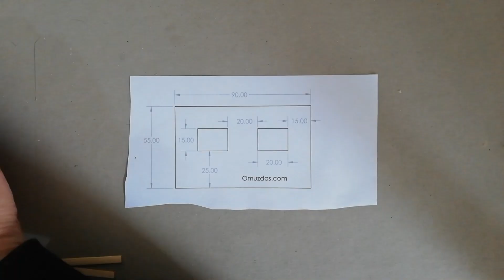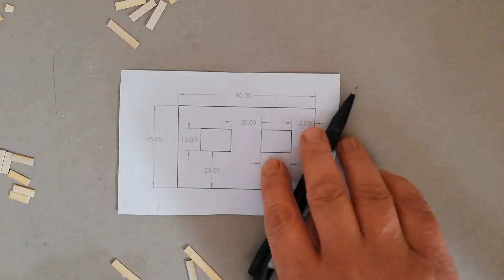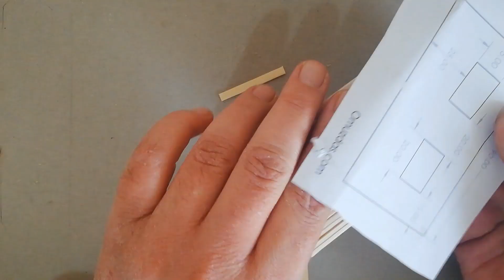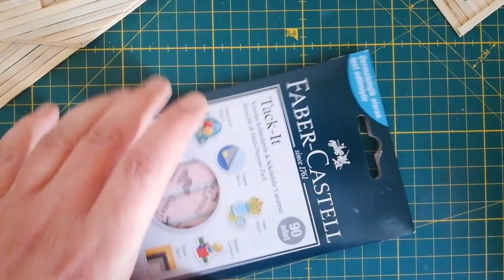Maket Ev Yapımı (Çay karıştırıcı kullanarak)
Çay karıştırıcı kullanarak yaptığım ev videosunu sizler ile paylaşıyorum. Videoda elimden geldiğince, maket ev yapmak isteyenler için faydalı olabileceğini düşündüğüm farklı maket ev yapım tekniklerine yer vermeye çalıştım.
Karıştırıcı Ölçüleri: Uzunluk: 11cm - Genişlik: 0,5cm - En: 0,15cm
Not: Linkten indireceğiniz çizimlerin çıktısını ölçeklendirme yapmadan alınız.